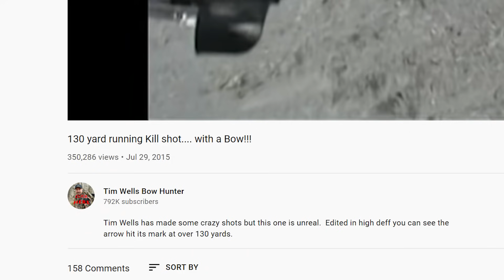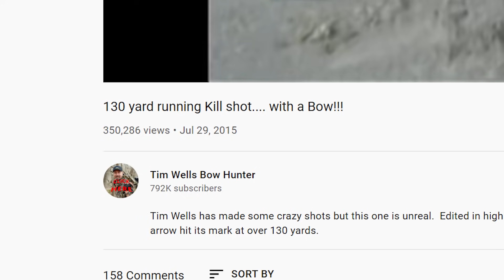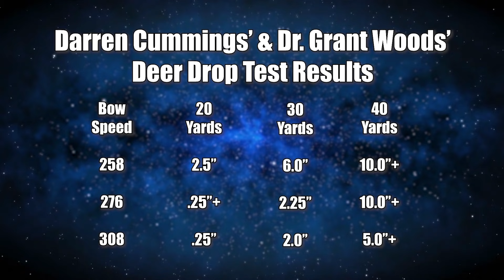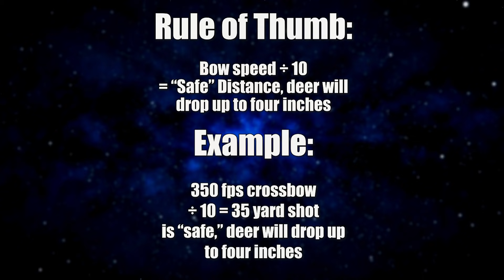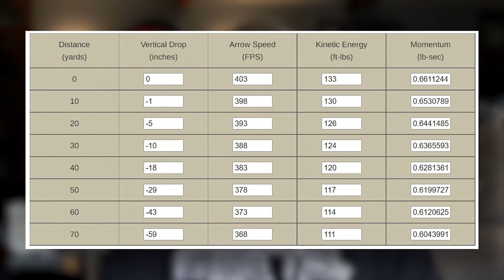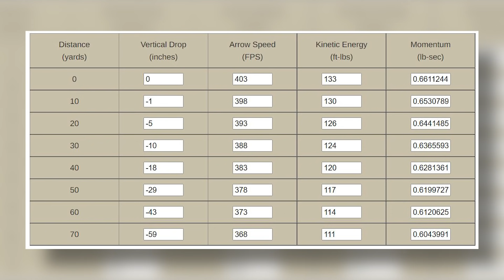Should YOU Take LONG SHOTS With Your CROSSBOW?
What is YOUR maximum effective range with your crossbow? What is considered a "long shot"? This is an updated video on this topic--I did one years ago but this is a newer version of my thoughts on this evolving topic.

This channel is about my love of the crossbow, hunting, and the outdoors. I hunt exclusively with the crossbow. I love it and I aim to help you love it, too!

and sign up for our FREE email newsletter--you can cancel at any time! Also, check out the Gear Page on deathbybunjie.com. If you buy from Amazon.com using one of those links, Death by Bunjie receives a small referral fee and you DO NOT pay more! How cool is that?

Bunjie (The O.B.) is a 2010 Excalibur Axiom Crossbow. After a decade of killing deer, hogs, squirrels--you name it!--with the "stock" 20" Easton Firebolt arrows, Bunjie experimented with heavy arrows during 2020 but has since decided to hunt with 20" ProFlight arrows from Easton, for a total arrow weight of just under 400 grains when tipped with a 100 grain Rage Crossbow Hypodermic Broadhead. This keeps ol' Bunjie around 300fps. Is Bunjie retired as of 2021?

Bunjie, Jr., is my daughter Genevieve's crossbow, an Excalibur Micro Suppressor 355. She also shoots ProFlights (16.5" variety) with a 150 grain Rage Trypan Crossbow Broadhead, for a total arrow weight around 415 grains. This crossbow was a much appreciated gift from a Friend of Bunjie, and it changed Death by Bunjie forever by inspiring Genevieve to become a part of it as a second-generation crossbow hunter, and it also convinced me there is a benefit to a newer, faster crossbow (see our 2020 Maryland Doe Hunt).

Bunjie III (or Bunjie '21, Bunjie 3.0) is a 2021 Scorpyd Deathstalker, the result of trying various models and looking at dozens of them online for characteristics I liked. It is, in fact, another gift from a different Friend of Bunjie, which goes to show how important Friends of Bunjie are to this channel and what an impact they can have. Although I really liked what I saw online, I would not have even tried a Scorpyd given that no shops near me carried them. This was sent to me new, free of charge...with the only stipulation being that if I didn't like it, I would send it back to that FOB. After spending some time with it, I am convinced it is, in fact, the right crossbow for me in 2021, and I look forward to showcasing this crossbow in future videos.

Once again, this channel is about my love of the crossbow, hunting, and the outdoors. I hunt exclusively with the crossbow. I love it. Sure, like a lot of kids, I started hunting with a good ol' Model '94 Winchester .30-30 back in the 80's, but drifted away from hunting when I went off to college, law school, and started a family. As my daughter got older, I regained my interest in the outdoors, and I consider myself lucky to hunt on the same property today that I hunted on as a kid. I got the Excalibur Axiom crossbow in 2010 and I haven't looked back. This channel is the result of combining my interest in filming and hunting...

...and music, too! My related channel, Yankee Militia, showcases my music. Some of the music is hunting-related, so check that out, too! The soundtrack for this channel is provided by my band, so the two are intertwined. A third album is in the works.